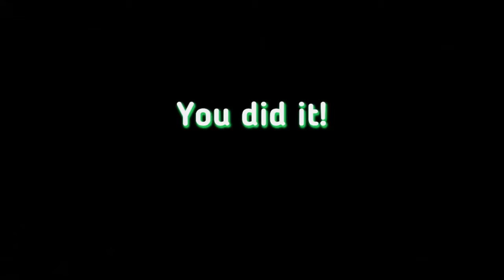Crookz - The Big Heist - 02. A Reel of Seven Inches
Completed all optional objectives and unnoticed.
Skip cutscene/briefing: 2:26